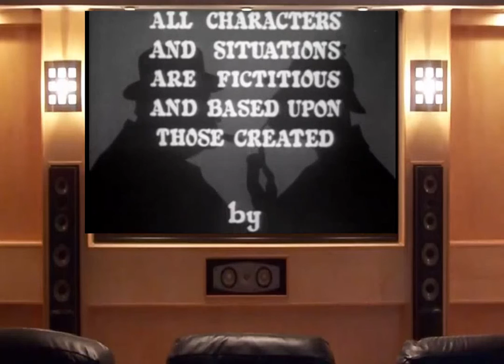Sherlock Holmes 15 Singing Violin